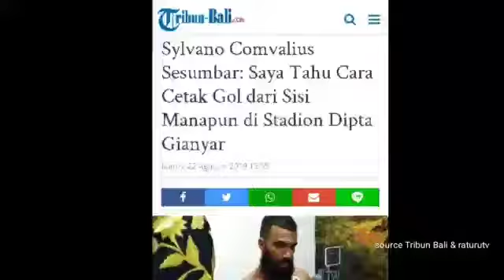Comvalius Yakin Cetak Gol, Ramalan Skor BU VS Arema FC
Dukun Sport Duo Wartawan, Bali United vs Arema FC pekan 16 Liga I Indonesia